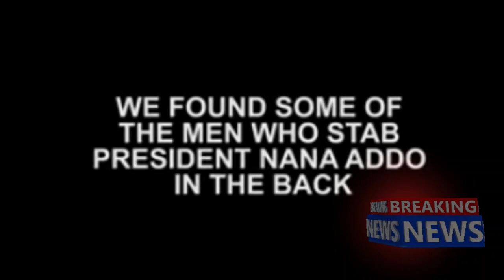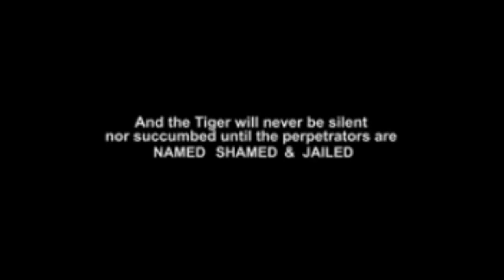Release your 'tra$h' galamsey video and I'll str!p you 'nak3d' - Ken Agyapong dares Anas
Assin Central Member of Parliament (MP), Ken Agyapong has threatened to expose investigative journalist, Anas Aremeyaw Anas following his documentary on illegal mining popularly known as galamsey.

Titled “Galamsey Fraud Part 1’’ the new documentary debuts on Wednesday 27 February 2019.

This latest piece by the Tiger Eye PI team, which is said to be more fascinating and revealing, shockingly uncovers top government appointees and security personnel who have since the inception of the menace appeared ‘innocent’ from these acts but are the backbone of the canker.

“We found some men who stabbed President Akufo-Addo in the back. Supposing, ‘the men’’ involved were as blameless as they parade themselves, the question, ‘’which people are responsible for giving lands to people to operate on?’’ still begs for an answer. The public would on February 27 find all the answers but for now” the trailer shows.

However the Assin Central lawmaker who is an ardent critic of the investigative journalist has threatened to release a video of Anas’ dealings in galamsey.

“Let Anas dare and show his video on galamsey, after that I will expose him and his bosses including senior journalists in this country on the way they have destroyed the land with galamsey. Seasoned journalists in this country are behind this galamsey thing” he said on Adom TV’s Morning show “Badwam” Tuesday.

Describing his new documentary as a ‘trash’, the outspoken NPP MP said he has evidence on the alleged galamsey dealings of the ace investigative journalist.